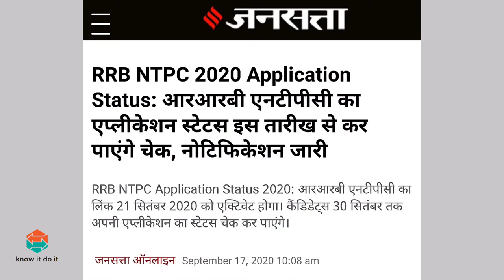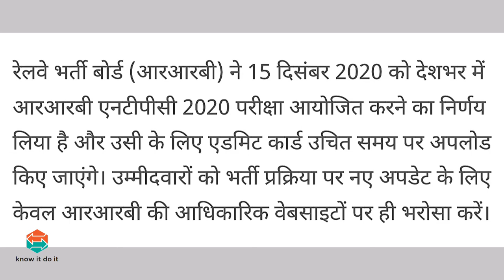RRB NTPC 2019-20 Application Status जारी | NTPC Application Status Notification | know it do it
rrb ntpc forms status check

our another video gallery

Thankyou